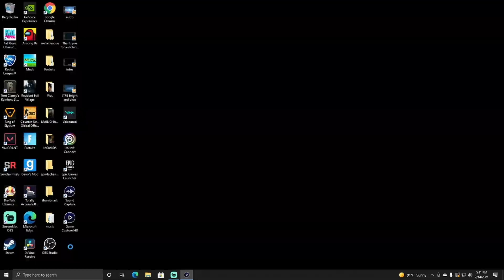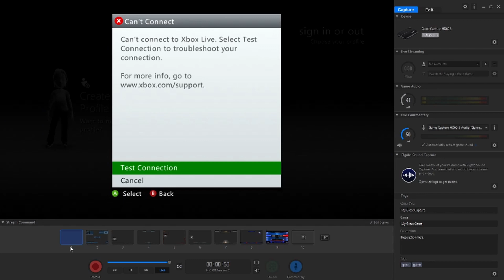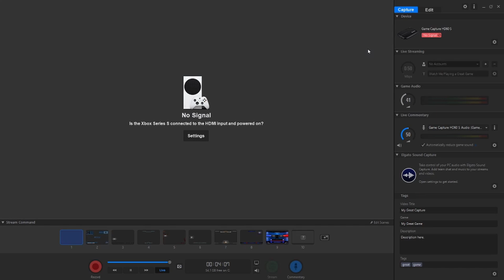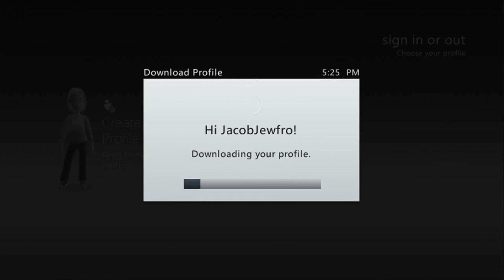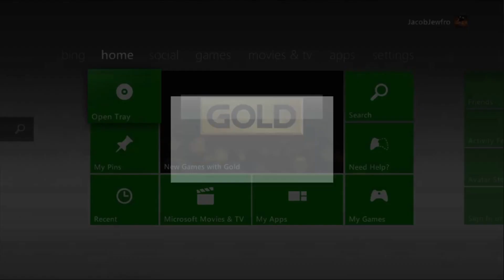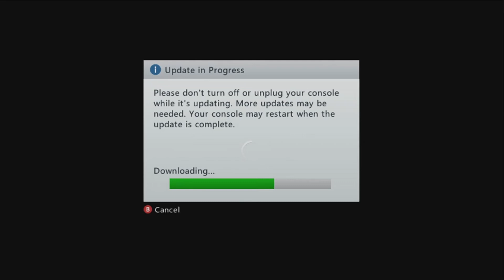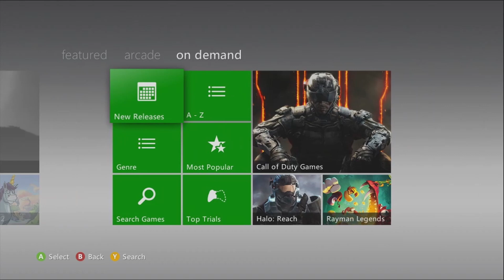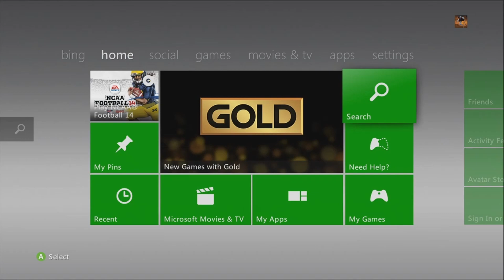I Bought A Used Xbox 360 In 2021! Does It Work?!?